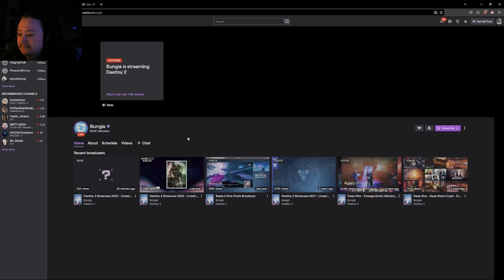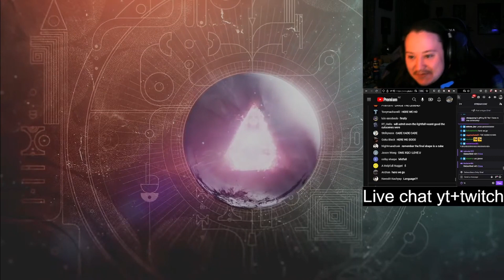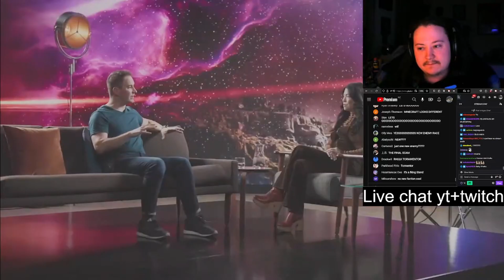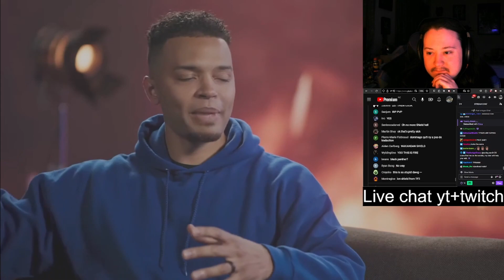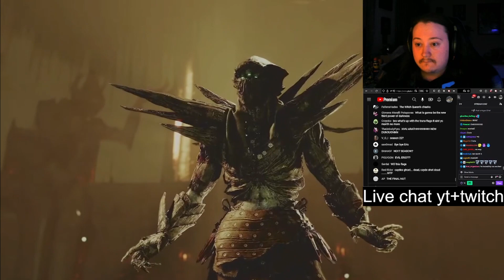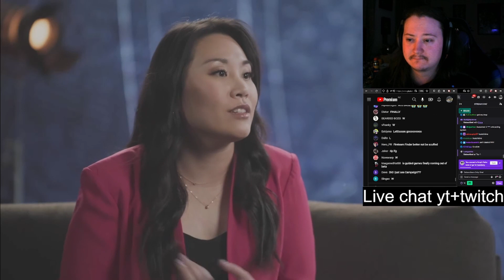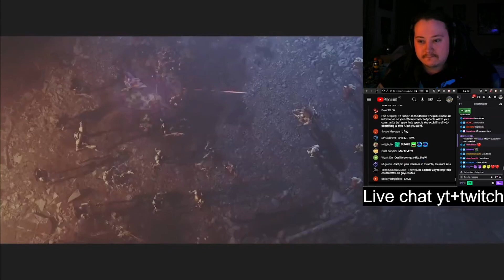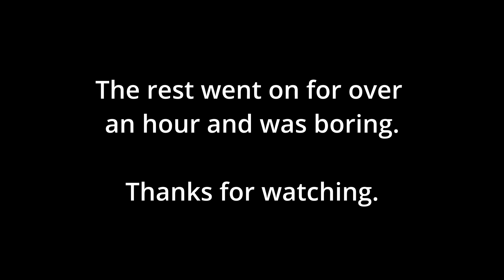Destiny 2 The Final Shape showcase highlights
Hope you enjoy, im exhausted